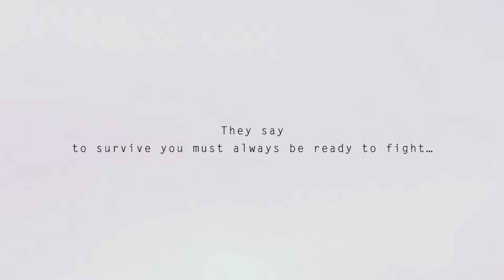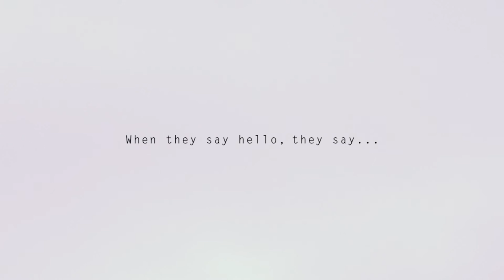IDFA 2016 | Trailer | Come Back Free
Beautifully filmed observations of daily life in a Chechen village, where a community has learnt how to survive the wounds of war.